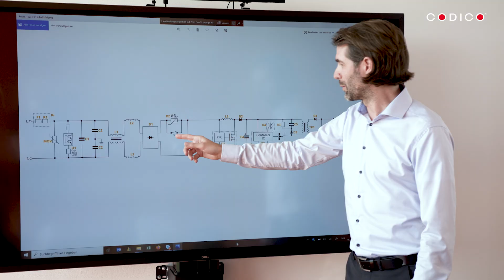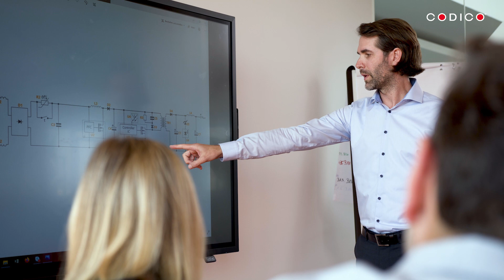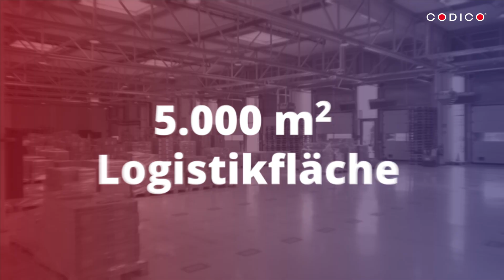CODICO Corporate Film | Deutsch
Sie interessieren sich für hochwertige elektronische Bauteile in den Bereichen Aktive und Passive Bauelemente sowie Verbindungstechnik? Dann sind Sie hier genau richtig. CODICO hat sich als Design–In Distributor das Ziel gesetzt für jedes Projekt die bestmögliche Lösung gemeinsam mit unseren Kunden zu erarbeiten. Bei uns steht Ihre Applikation im Mittelpunkt. Unsere erfahrenen Techniker und Verkaufsingenieure unterstützen Sie bei Ihrem Projekt, von der Entwicklungsphase bis hin zum Endprodukt. Zusammen mit unseren Partner-Lieferanten und dem umfangreichen Portfolio stellen wir sicher, dass wir Ihnen die bestmögliche Lösung anbieten. Wir verkaufen Lösungen – keine Artikelnummern!

▬ Unser Newsletter ▬▬▬▬▬▬▬▬▬▬▬▬▬

▬ Social Media ▬▬▬▬▬▬▬▬▬▬▬▬▬▬▬